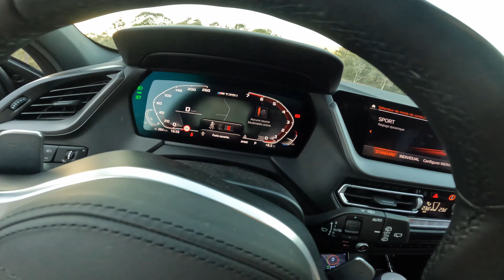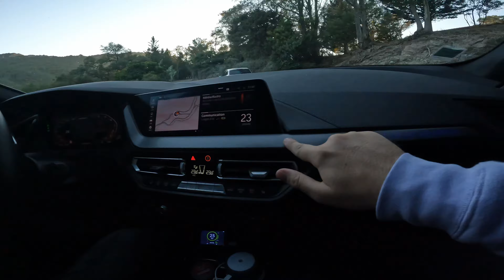Présentation et test de cette folle BMW M135i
On retrouve Florian aujourd'hui qui nous présente sa nouvelle voiture qui n'était pas forcément celle qu'il voulait à l'origine puisqu’il nous expliquait dans une vidéo précédente qu'il voulait une Mini Clubman. Découvrons ensemble ce test dans le sud de la France.

Time code:
0:00 - Intro
1:34 - Présentation extérieur
6:45 - Présentation intérieur
09:06 - Conduite sur route
21:00 - Outro